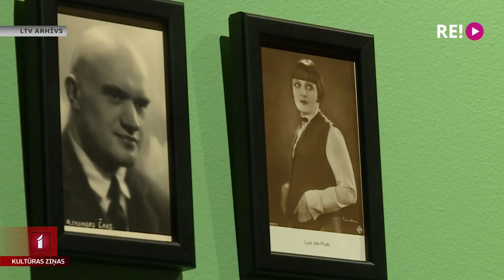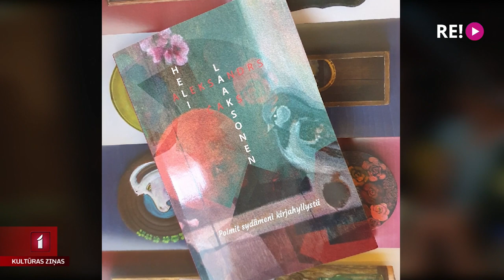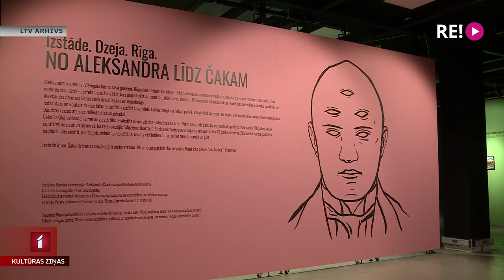Pasniedz Aleksandra Čaka balvas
Aleksandram Čakam šogad aprit 120 gadi, bet tieši pirms 20 gadiem tika pasniegta pirmā dzejnieka vārdā nosauktā balva par novatorisku Rīgas interpretējumu daiļradē un Čaka darbu izpētē. Šovakar tā tiks pasniegta trim personībām, kam Čaka dzeja ir nozīmīga dzīves sastāvdaļa. Vairāk stāsta Jānis Lācis.